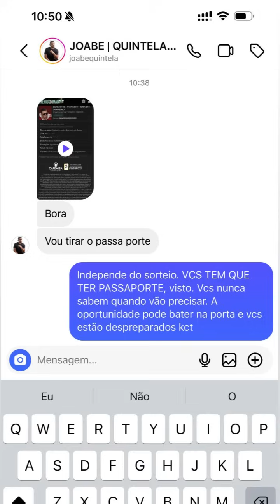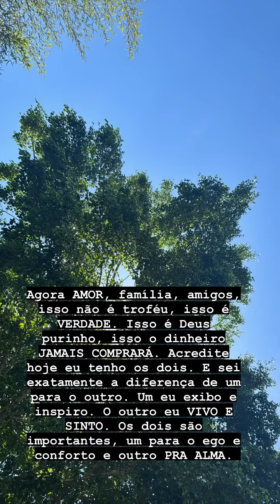DEU CERTO | QUANDO ERAM POBRES, QUE IMAGEM LINDA DESSA FAMÍLIA, DEU TUDO CERTO!😍😍 | CARLINHOS MAIA 🌻